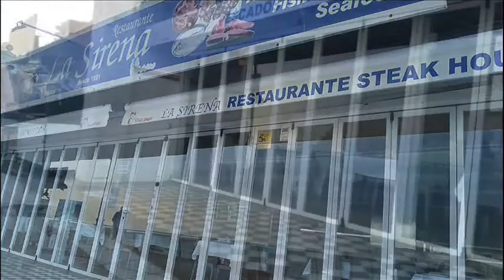JCSAN20RA-083-city-MALAGA-BENALMADENA-HORIZONTES núm 02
JCSAN20RA  -  BENALMADENA

VERANO 2020

Seguimos paseando por esta ciudad del mediterráneo de Benalmadena,
la situación actual de la pandemia, ha dejado calles y paseos casi vacíos, restaurantes y bares, casi vacíos, esperemos que los malos tiempos acaben pronto...

jcsanamez